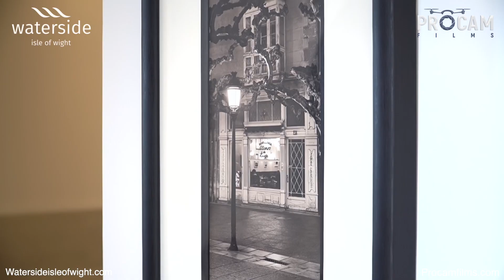7 Vantage Point, Queens Road, Cowes